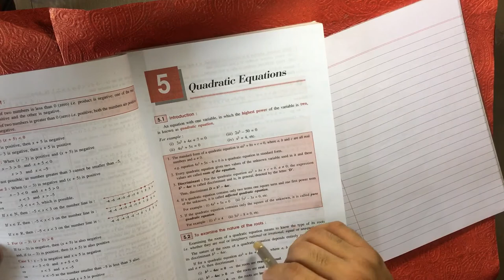Quadratic Equations | Exercise 5-B QUESTION 11 | Physics | Class 10 | ICSE | Shailendra Srivastava